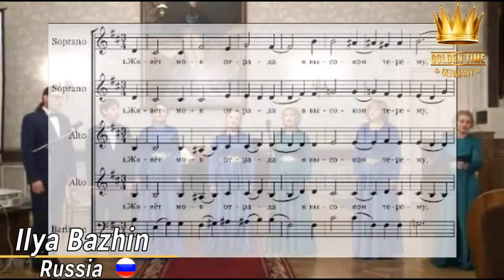GTG-4114-0118 - Илья Бажин\ILYA BAZHIN- "Живёт моя Golden Time Online Germany 2019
Golden Time Germany Online 2019 festival distance contest
Contest Participant
🎤Илья Бажин\ILYA BAZHIN 🎤
Россия, Казань
🎼"Живёт моя отрада", обработка; переложение для вокального ансамбля.
📝Номинация - Композиторы - вокальное произведение
Возрастная категория (Age category): from to старше 26 лет
👑Supervisors Илья Бажин\ILYA BAZHIN👑
🏆Достижения:
1994 ССМШ при КГК; 1999 КГК, Спец. фортепиано; 2002 Аспирантура КГК, Спец. фортепиано.
✈Хочешь выступить на сцене Golden Time в Лондоне (Март 2020г. ) и увидеть настоящую Великобританию ?
Тогда заполняй заявку на просчет стоимости в Лондон по этой ссылке
✅Fill out an application for participation in Golden Time Germany
✈Do you want to perform on the Golden Time stage in London (March, 2020) and see the real UK?
Evaluate the participants of the international festival contest will be reputable jury from Germany !
check your chance!
vote !!!